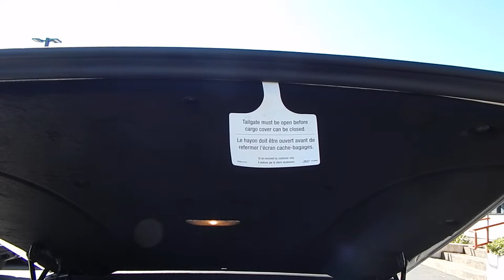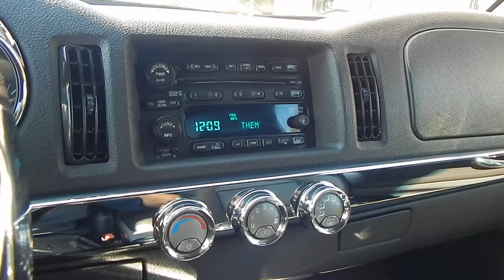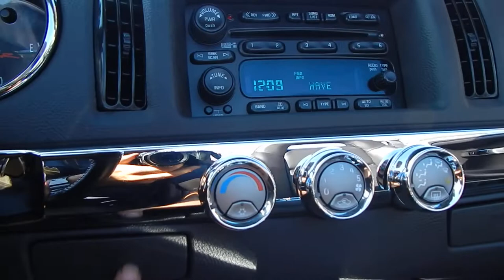2006 Chevrolet SSR Roadster/Truck 22k miles! Video overview & walk around.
Let the camera be your eyes and ears as we take you for a tour in and around this gorgeous truck.  You'll feel like you're right here in person with us as we demonstrate all of its functions and features.  Thank you for looking!